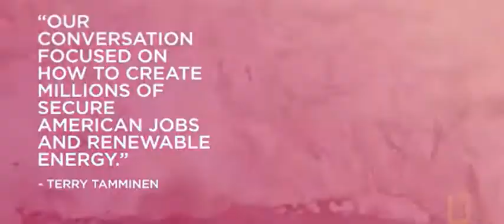Leonardo DiCaprio Gives 90 Minute Presentation to Donald Trump on Environment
Oscar-winning actor Leonardo DiCaprio met with President-elect Donald Trump on Wednesday to discuss green jobs and the environment.

DiCaprio and Terry Tamminen, the CEO of the Leonardo DiCaprio Foundation, delivered a 90-minute presentation to Trump detailing a plan for investment in a sustainable infrastructure. The meeting comes just days after Trump met with leading environmental activist and former Vice President Al Gore at Trump Tower.

“Our conversation focused on how to create millions of secure, American jobs in the construction and operation of commercial and residential clean, renewable energy generation,” Tamminen said in a statement.

President-elect Trump recently appointed climate-change denialist Oklahoma Attorney General Scott Pruitt to lead the Environmental Protection Agency. Trump has previously tweeted that global warming is a hoax and has vowed to cancel the Paris Agreement, an accord that brings nations together to undertake efforts to combat climate change.

DiCaprio also gifted Ivanka Trump with a DVD of his National Geographic documentary, “Before the Flood,” a film that explores climate change and what steps must be taken to prevent the catastrophic disruption of Earth’s inhabitants.

DiCaprio has long leveraged his celebrity status to champion environmental causes. He serves as a United Nations Messenger of Peace for climate change, and he received the Clinton Global Citizen Award in 2014. He established the Leonardo DiCaprio Foundation in 1998 with the mission of protecting the world’s last wild places. In a statement, his foundation added that “climate change is bigger than politics, and the disastrous effects on our planet and our civilization will continue regardless of what party holds majorities in Congress or occupies the White House.”